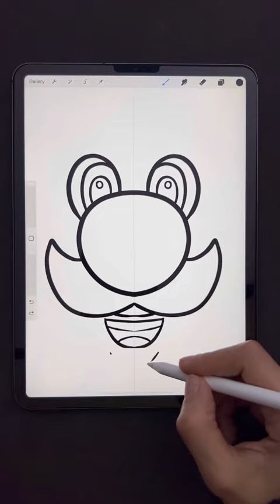Drawing Luigi - The Super Mario Bros. Movie